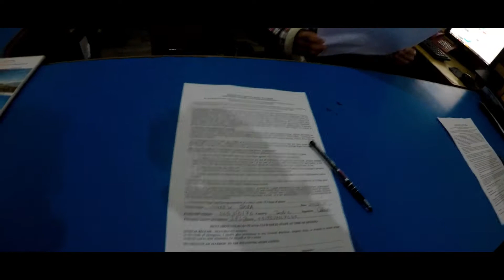Ultralight Flight | Annapurna Conservation Region | Himalayan Flight | IFP x Gopro Challenge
Back in December 2019, I flew over the Annapurna Conservation Region under the guidance of Alexey Grachev of Avia Club, Nepal. Reaching those places where no human has ever set foot is something you cant express in words. It truly was a once in a lifetime experience.

Shot on GoPro Hero 5 Black and GoPro Hero 4 Silver.

Songs Used in the Vlog:

1. Estimated Time Until Collision
2. Countdown